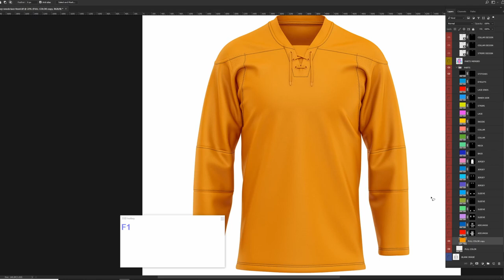Hockey Jersey Mockup: How to modify additional layer masks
How to modify additional layer masks. You can find the used Hockey Jersey Mockup

You can create your own masks for overlay designs or modify the supplied ones. There are a lot of techniques for doing this. I have recorded a short video (in the attachment) so you can quickly jump into the process.